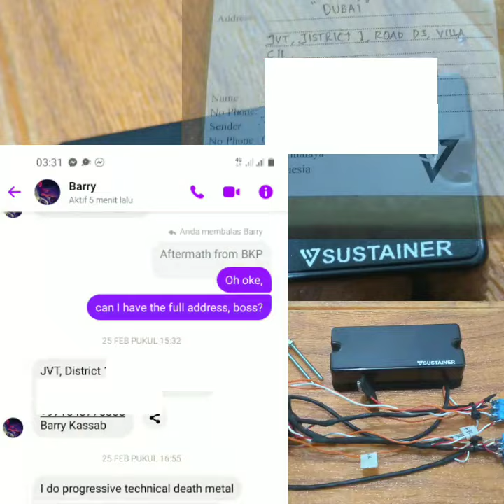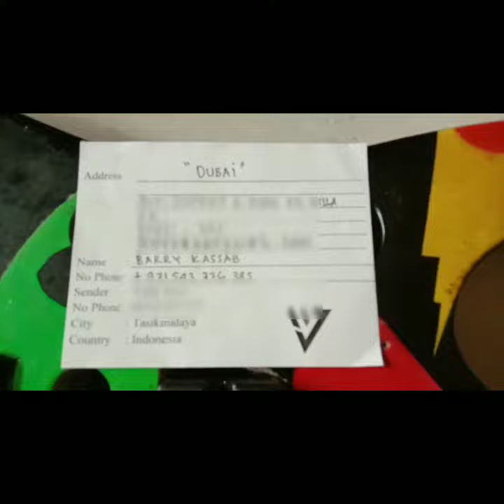PICKUP SUSTAINER EMG FOR 7 STRING SPLIT SINGLE COIL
REVIEW PICKUP SUSTAINER EMG FOR 7 STRING SPLIT SINGLE COIL
Sustainer / sustaniac custom ini adalah Sustainer EMG khusus untuk Gitar 7 string, fungsinya alat untuk mempermanjang nada gitar dengan mendapatkan umpan balik melengking / berteriak pada volume apa pun, baik di rumah, studio atau diatas panggung.
Dengan Nada 3 Mode ( Normal, mix, harmonic ),
split single coil